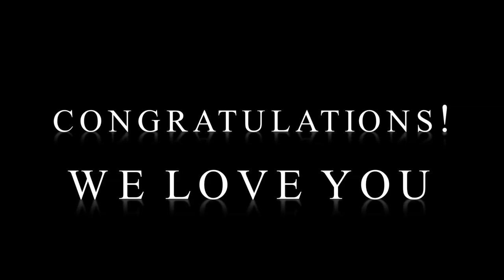Daniel Mata wins Stars of Tomorrow!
Daniel Mata was declared the winner of the Stars of Tomorrow singing competition!!! The Fox Theatre in the Egyptian Room. Atlanta, GA March 11, 2012.